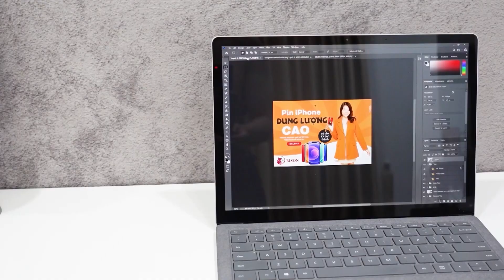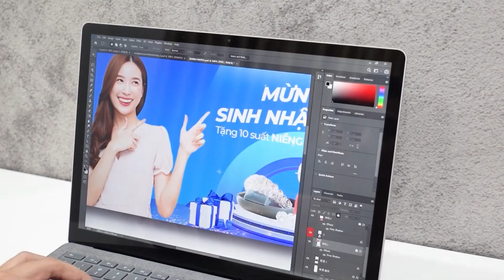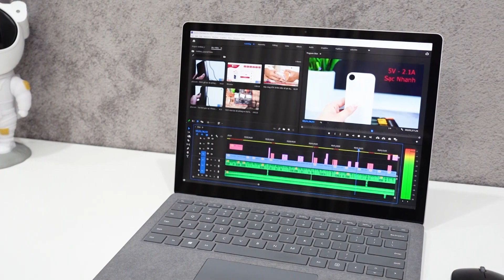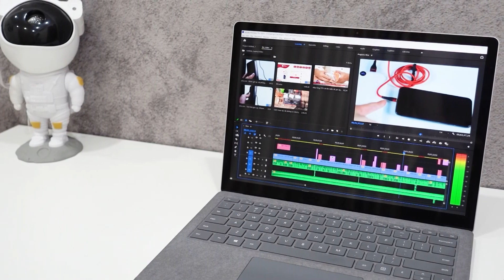Tìm hiểu về công nghệ âm thanh trên Surface Laptop 5 ?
Video:  Tìm hiểu về công nghệ âm thanh trên Surface Laptop 5